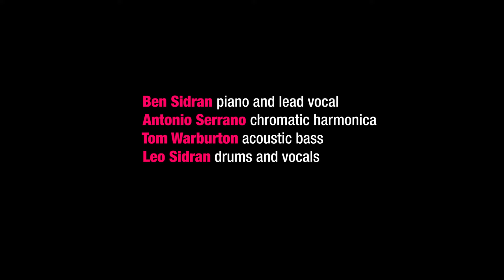BEN SIDRAN - TIMES GETTING TOUGHER THAN TOUGH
Ben Sidran: Piano & Lead Vocal
Leo Sidran: Drums

Tom Warburton: Bass

Antonio Serrano: harmonica

Recorded at Camaleón Studios, Madrid
Live sound: Shayan Fathi
Filmed by Noah Shaye Audio Visuals
Mixed by Leo Sidran at Electric Poodle Stoodles (Brooklyn)
Mastered by Greg Reierson at Rare Form Mastering (Minneapolis)